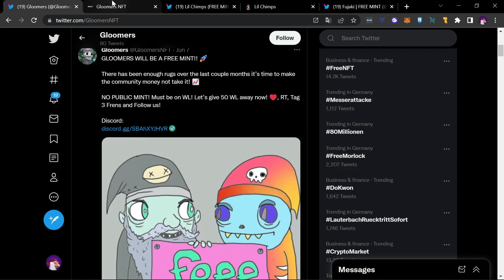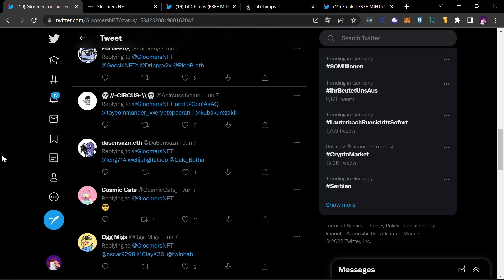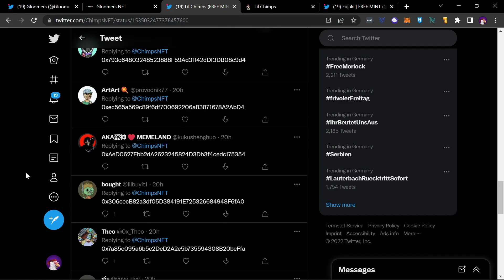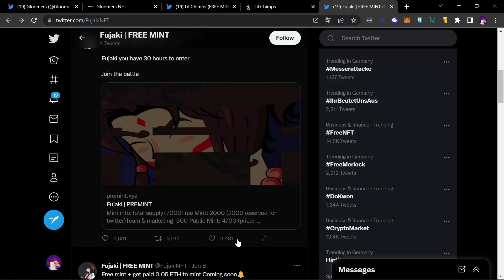Gratis NFT Mint‘s - Diese NFT‘s kannst du dir kostenlos sichern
In diesem kurzen Video stelle ich euch 3 kommende Free Mint Projekte vor.

Komm in meinen kostenlosen KryptoMikesh Discord um dich über verschiedene Krypto Projekte auszutauschen: